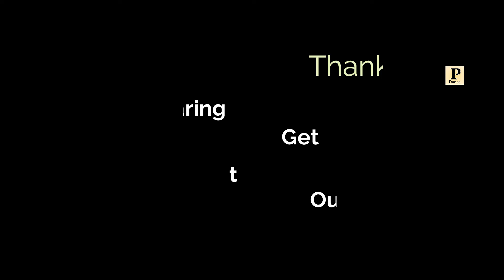Mast Chhora | Latest kinnauri Song 2022